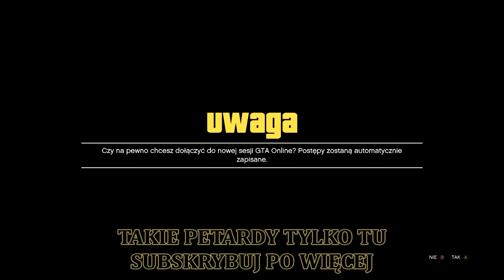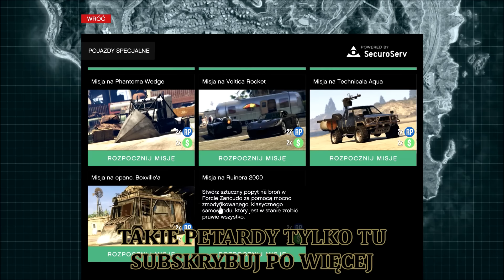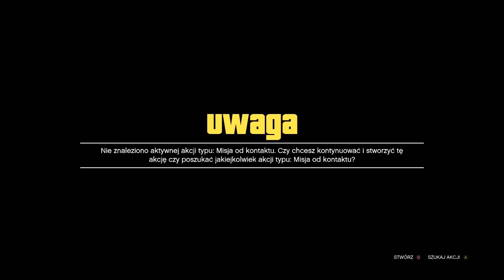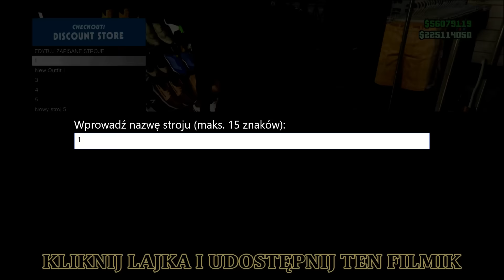DOOMSDAY MODOWANY STRÓJ NA NOWĄ AKTUALIZACJE GTA 5 GLITCH NA STROJACH TORBA,JOGGERSY I WIELE WIĘCEJ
ELO WITAM OGLĄDAJĄCYCH MAM DLA WAS TO O CO PROSILIŚCIE NAJLICZNIEJ W OSTATNIM CZASIE ZROBIŁEM NOWY MODOWANY STRÓJ NA NOWĄ AKTUALIZACJĘ DOOMSDAY TORBA Z NAPADU
CZARNE JOGERSY NIEWIDZIALNE STOPY MASKA I HEŁM RURKA ZE STROJU PILOTA I WIĘCEJ

ZOSTAŃ SPONSOREM I OTRZYMAJ FAZOWĄ EMOTKE KTÓRA BĘDZIE WIDOCZNA W CZACIE KLIKNIJ ZNACZEK DOLARA BUCH BLANTOWSKI w YouTube Gaming

JAK NIE ZOSTAĆ WYWALONY Z SESJI ZA BEZCZYNNOŚĆ GLITCH